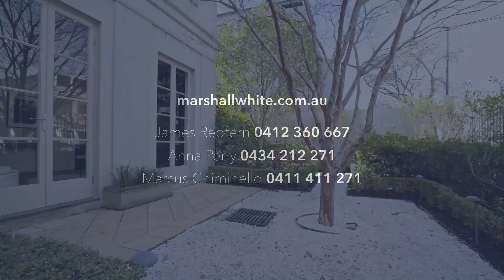Marshall White: 2/23 Washington Street, Toorak